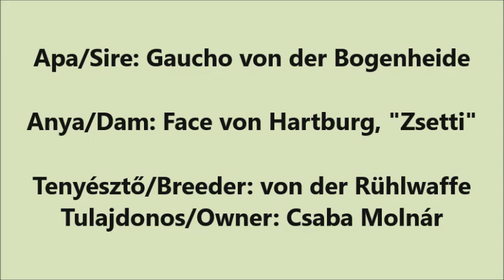Crucio von der Rühlwaffe, "Prinz" őrző-védő tréning (10 hónapos)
Apa: Gaucho von der Bogenheide
Anya: Face von Hartburg